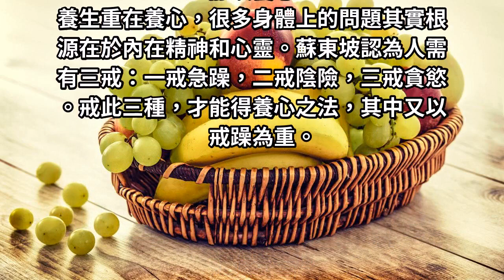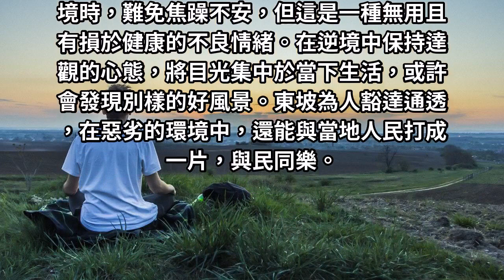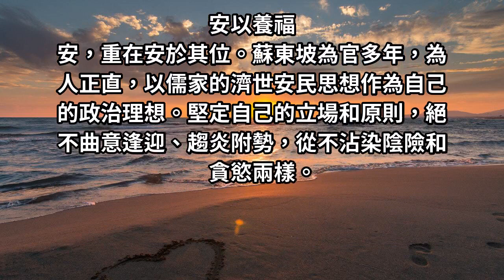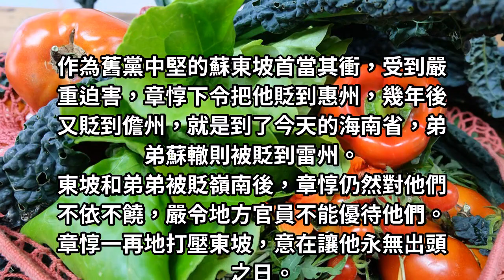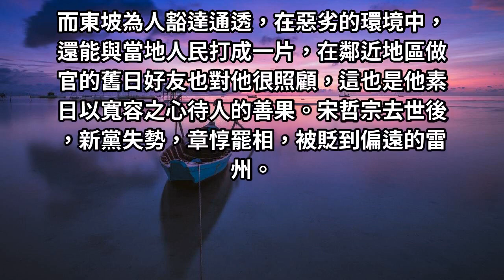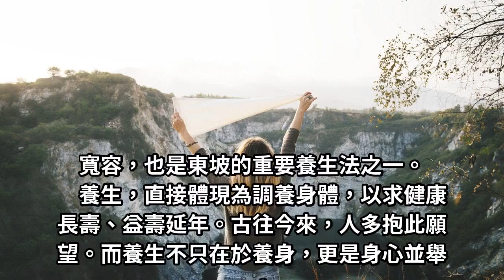靜以養心，寬以養氣，安以養福